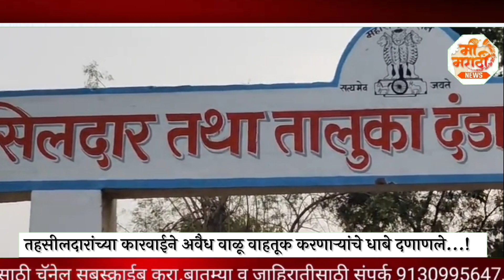तहसीलदारांच्या कारवाईने अवैध वाळू वाहतूक करणाऱ्यांचे धाबे दणाणले...!